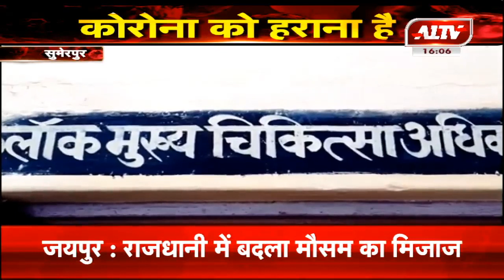सुमेरपुर : कोरोना ने अधिकतर ग्राम पंचायतों में पसारे पांव